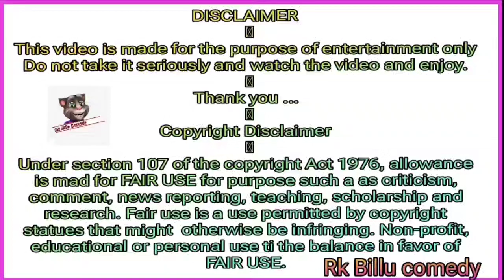Diwali geet billu ka dipawli bhojpuri song superhit song geet billu comedy funny geet new 2023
Diwali geet billu ka dipawli bhojpuri song  superhit song geet billu comedy funny geet new 2023Tital : दिवाली ना नजिक दाडा आविग्या है

हमारे YouTube चैनल ,, बिल्लू वागड़ी गीत ,, में आपका स्वागत है यहां आपको एनिमैसन मनोरंजक वीडियो देखने मिलेंगे । अगर हमारी Billu vagadi geet YouTube चैनल ,, बिल्लू वागड़ी गीत वीडियो प्रसंद आता है तो लाईक शेयर कर देना।

Billu comedy videos
Billu comedy
Billu vagadi geet
Billu vagadi geet new
Billu Geet
Billu new geet
Billu song

Note:-
इस विडियो का उद्देश्य किसी का इंसल्ट करना या किसी की भावनाओं को ठेस पहुंचाना नहीं है । इस विडियो को सिर्फ और सिर्फ मनोरंजन के लिए बनाया गया
है इसे अपने दिल पर न लें।हम सभी कलाकारों का सम्मान करते हैं धन्यवाद!

❤️Thanks four waithing